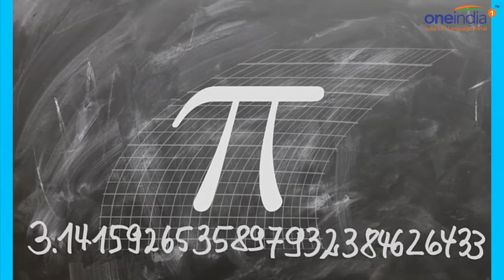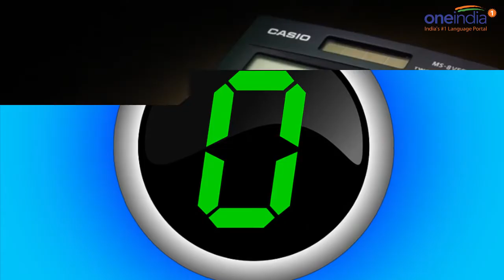Top 10 Indian Inventions that changed the world | Oneindia News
India is the land of many culture and diversities. Over the period of time India has given many technologies and cultural gifts to the world. We take a look at few of these achievements from India that has made the world a better place to live in.